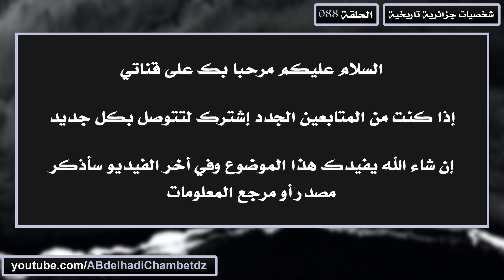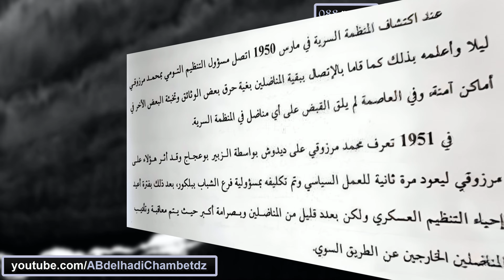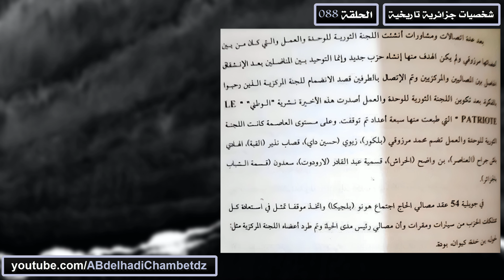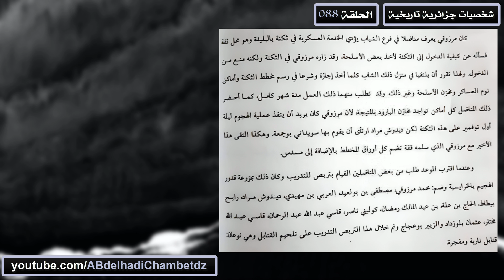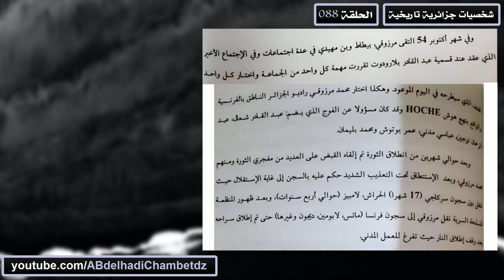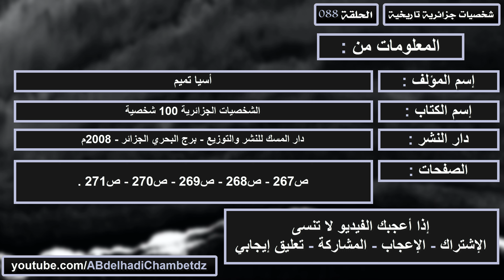شخصيات جزائرية تاريخية 88 | محمد مرزوقي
الحلقة الثامنة والثمانون من سلسلة شخصيات جزائرية تاريخية بعنوان شخصيات جزائرية تاريخية 88 | محمد مرزوقي.

✦ــــــــــــــــــــــــــــــــــــــــــــــــــــــــــــــــــــــــــــــــــــــــــــــــــــــــــــــــــــــــــــــــــــــــــــــــــــــــــــــــــــــــ✦

محتوى الحلقة:
00:00 ترحيب وعنوان الفيديو
00:21 محمد مرزوقي
12:56 مرجع المعلومات

✦ــــــــــــــــــــــــــــــــــــــــــــــــــــــــــــــــــــــــــــــــــــــــــــــــــــــــــــــــــــــــــــــــــــــــــــــــــــــــــــــــــــــــ✦

الملخص: تعرف هذه السلسلة بالعديد من الشخصيات الجزائرية التاريخية وهم: يوغرطة - الأمير عبدالقادر - حمدان بن عثمان خوجة - الحاج أحمد باي - الشيخ بوزيان - الشيخ بوبغلة - لالا فاطمة نسومر - ابن ناصر بن شهرة - الشريف محمد بن عبدالله - المفتي محمد ابن العنابي - الشيخ الحداد - مولاي الشقفة - محمد بن عبدالرحمن - الحاج سيدي السعدي - الشريف بوشوشة - الشيخ أمود - البطل محمد المقراني - الشيخ بوعمامة - الشيخ عبدالحليم بن سماية - الشيخ حمدان الونيسي - الأمير خالد - عبدالحميد ابن باديس - البشير الإبراهيمي - الشيخ مبارك الميلي - الشيخ الطيب العقبي - محمد الأمين العمودي - الدكتور محمد بن أبي شنب - الدكتور بن جلول - الدكتور ابن التهامي - الدكتور بن زرجب - مصالي الحاج - محمد العبد ال خليفة - العربي التبسي - الفضيل الورتيلاني - الشهيد محمد بوراس - محمد بلوزداد - عباس لغرور - علي عماري - ملاح سليمان - حسيبة بن بوعلي - شيحاني بشير - سعيد بوعلي - بن عودة بن مصطفى - بن عبدالمالك رمضان - نواورة أحمد - محمود بوحميدي - محمود الشريف - قرين بلقاسم - الصغير عمر ياسف - الطيب الجغلالي - أحمد زبانة - أحمد رضا حوحو - فرحات عباس - مفدي زكريا - ديدوش مراد - مصطفى بن بولعيد - العربي بن مهيدي - كريم بلقاسم - زيغود يوسف - عبان رمضان - عميروش ايت حمودة - الشهيد سي الحواس - الشهيد سي أحمد بوقرة - الشهيد علي ملاح - محمد شعباني - أحمد محساس - السعيد محمدي - مختار باجي - الشهيد عبدالرحمن ميرة - محمد بوضياف - محمد خيضر - الأخضر بن طوبال - عيسات إيدير - بوجمعة سويداني - عبدالرحمن طالب - عمر أوعمران - عبدالحفيظ بوصوف - سعد دحلب - محمد الأمين دباغين - عمر أوصديق - عمر بوداود - العقيد لطفي - الحاج لخضر - ياسف سعدي - أحمد فرنسيس - مريم بوعتورة - محمد مشاطي - محمد مرزوقي - لزهر شريط - الجيلالي بونعامة - الطاهر الزبيري - الطيب بولحروف - العقيد عثمان - الياس دريش - بلحاج بوشعيب - سليمان دهيليس - صالح بوبنيدر.

✦ــــــــــــــــــــــــــــــــــــــــــــــــــــــــــــــــــــــــــــــــــــــــــــــــــــــــــــــــــــــــــــــــــــــــــــــــــــــــــــــــــــــــ✦

✦ــــــــــــــــــــــــــــــــــــــــــــــــــــــــــــــــــــــــــــــــــــــــــــــــــــــــــــــــــــــــــــــــــــــــــــــــــــــــــــــــــــــــ✦